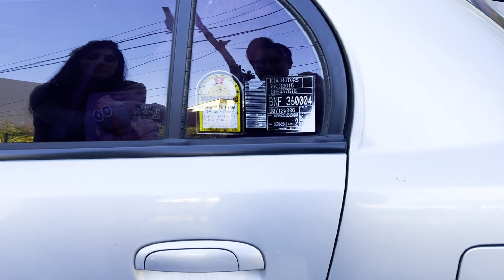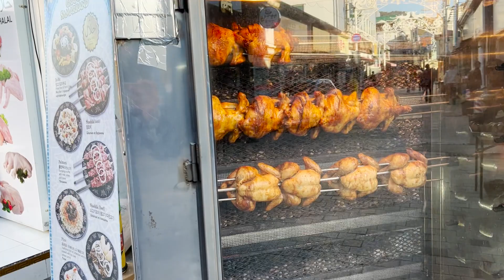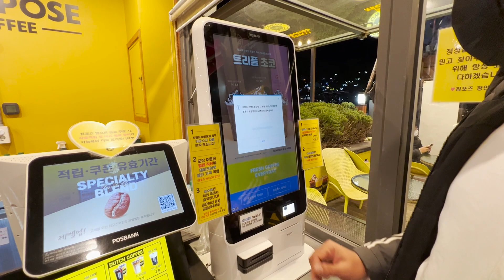First travel vlog of baby. Beautiful city of Korea. Beaches in Korea. Places to visit in Busan.